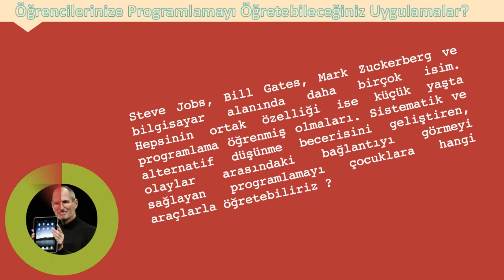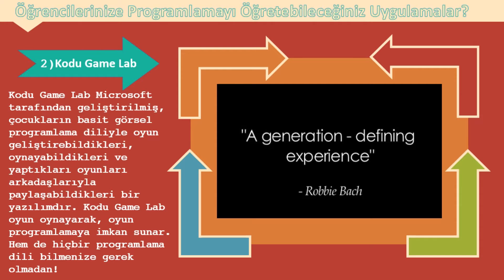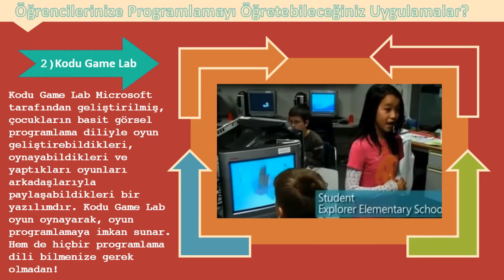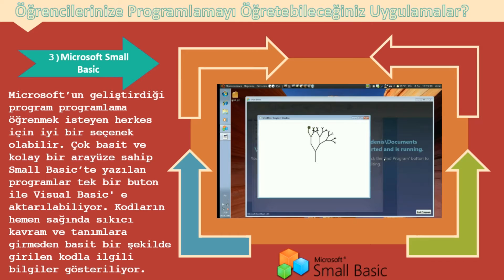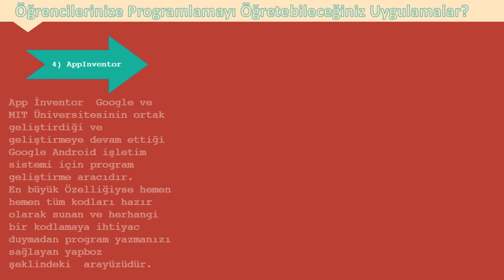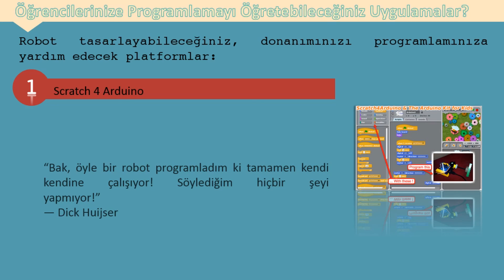Okullarda Öğrencilerinize Programlama (Kodlama) Öğretebileceğiniz Uygulamalar